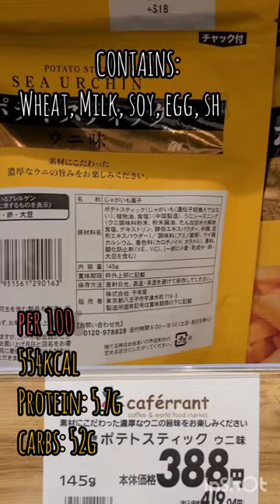😯💥Sea Urchin Potato Stick⁉️ Have you tried it? ポテトスティックウニ味